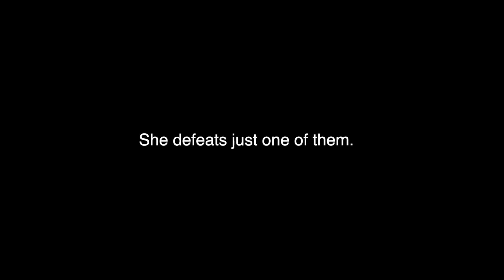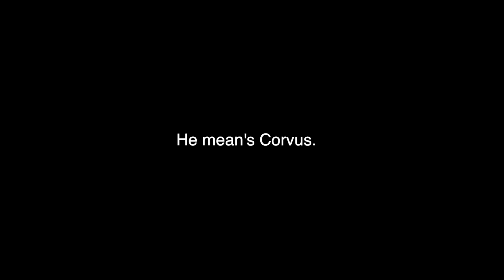MandaLORE - History Of The Darksaber, Bo-Katan, Sabine and Ahsoka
In this special bonus podcast, Dan takes Chris through the history of Mandalore, The Darksaber, Bo-Katan Kryze, Sabine Wren and Ahsoka Tano. Then we discuss whether it’s possible for The Mandalorian to introduce these characters in a way that doesn’t alienate some of its audience.

Enjoy this podcast? We also have an RSS feed for it here.

You can also find our Steven Universe and Avatar The Last Airbender podcasts in all the places listed above. Plus the RSS feeds can be found here...

Feel like supporting us in a more direct way? Located here...

We're interested in any and all feedback, but if you find yourself slightly intimidated by YouTube's comments section (and we wouldn't blame you) we can be found on twitter @nothinbutstatic @dandoolan and @cbillinghamm